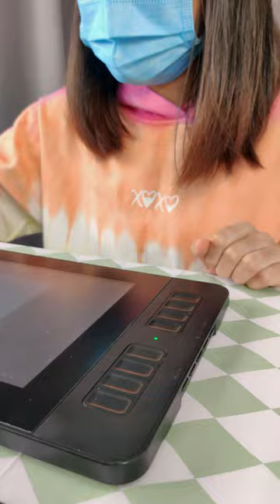What to Do if the GAOMON PD1161 Pendisplay Pen Monitor Has a Black Screen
The black screen is generally related to the power supply, please follow the steps to detect.
✏️GAOMON Dressing For TUMON Contest has finally started!🎉